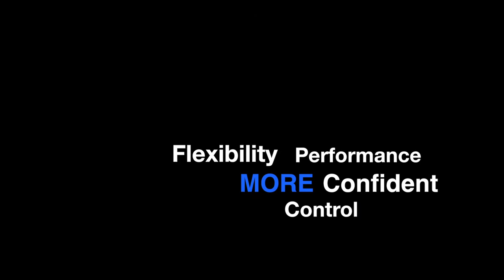The Quionne Rollerskis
Best Rollerskis. Quionne has achived it! Flexible like skis.